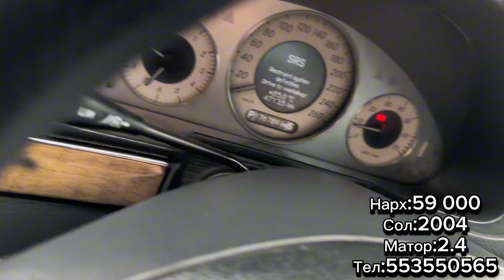МОШИНБОЗОРИ ДУШАНБЕ///KIA K5 MERCEDES BENZ TAYOTA WOXY LEXUS RX350 HYUNDAI SANATA 28.04.2024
Мошинбозори Душанбе/Opel Astra G Mercedes Benz Tayota Cemry 2 Daewoo nexia Hyundai Sanata 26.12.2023 мошинбозор Мошинбозори Душанбе///Tayota Cemry 2 Opel Astra G Lacetti Tayota Mark zio Lexus RX350 Tayota Avalon фуруши Мошинбозори Душанбе//Opel Astra G (Пачка)Tayota Cemry Mercedes Benz Opel astra f Tayota Belta Mark мошинбозор Мошинбозори Душанбе//Opel Vectra B Mercedes Benz Tayota Cemry Kia Rio Kia k5 Daewoo Nexia 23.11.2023 мошинбозор Мошинбозори Душанбе//Opel Astra G llas Opel astra G Tayota Cemry Opel zefira B Hyundai мошинбозор Мошинбозори Душанбе///Tayota Filder Opel astra H Mercedes Benz Tayota Cemry 5 Opel Vectra B 18.11.23 мошинбозор АРЗОН ЁФТЕМ ИМРУЗ Lexus is РУЙХАТИ БИЛЕТО АЗ БОЗИ 4 АЗ 1 ТО 5000 ЧИПТА ХАСТ ПАГОХ РУЗИ БОЗИРА АНИК МЕКНЕМ 250 Mercedes Benz Opel astra G BMW 3 series Tayota Carolla #мошинбозор Мошинбозори Душанбе///НАРХИ ИН ОПЕЛ ХАМАРО ХАЙРОН КАРД Opel vevtra B Mercedes Benz Tayota Carolla мошинбозор таджикистан лайк Лайка # 0Фирдавс шов Firdavs show Фирдавс тв autolife autoblog autorinok
Мухаммад тв Сухроб официал Панчшер Бахром медиа Хушбахт ТВ ин Душанбе бози Шохчоиза Рачабов Muhammad tv suhrob official Rajabov Bahrom Media Muhammad official Rajabov 03 Firdavs tv DALER  TV#video